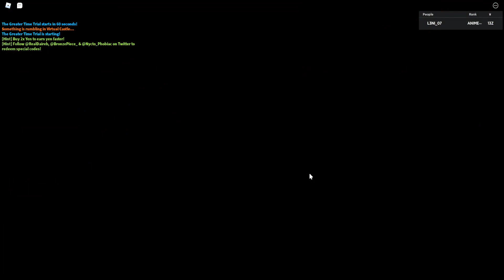RESGATE ESSES NOVOS CODES NO ANIME FIGHTERS *24horas*